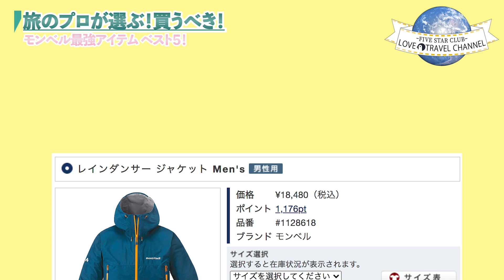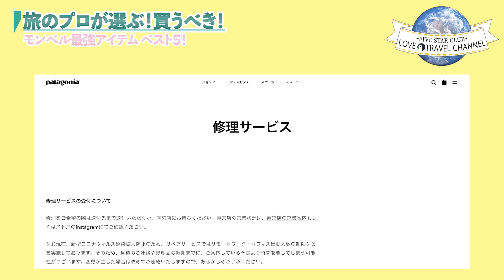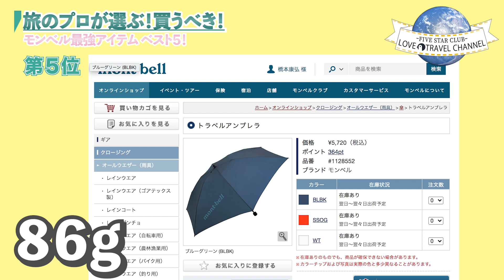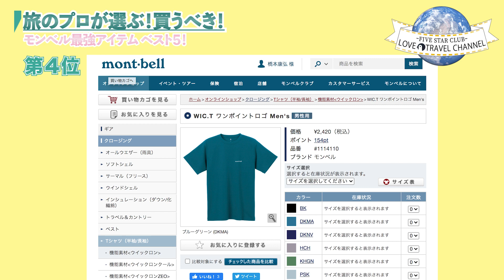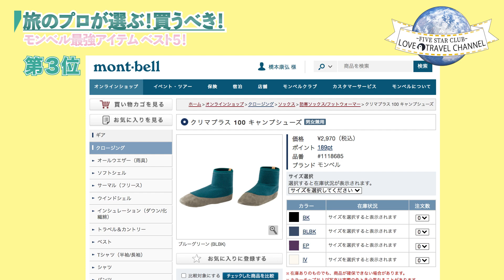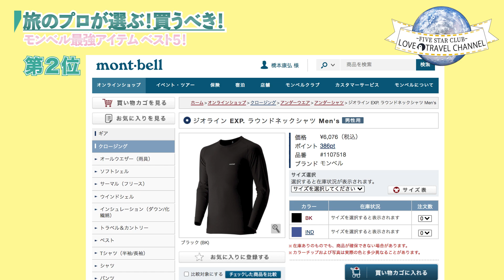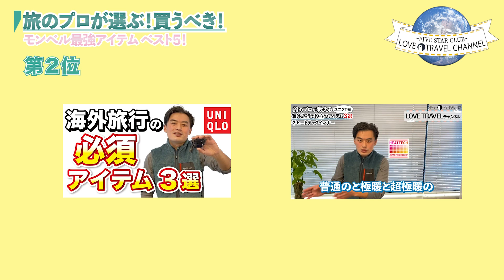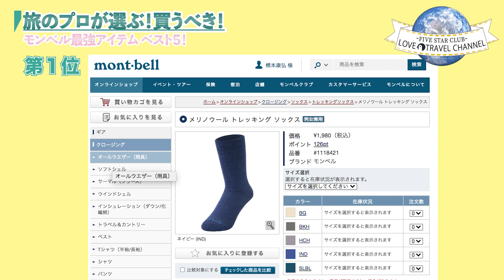【まじで買ってよかった】旅行行くならこれだけは買っておけ！旅のプロが選ぶ買うべき「モンベル」ベスト5【アウトドア最強】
今回は、モンベルで僕が厳選した旅行グッズ5つを紹介しています。
日本に住んでいながら、モンベルを買ったことがない人がいたら、もったいない！
モンベルは同じ機能を兼ね備えたほかのアウトドアブランドと比べて、格安！
しかも日本のブランドだけに他にもいろいろ優れたポイントがあるんです。
そんなモンベルの僕が長年愛用している旅行グッズの一部を紹介します！
（実際つかっているものをそのまま持ってきたので生活感がでてしまってすいません(^^;）

00:00   ご挨拶・本日のテーマ説明
01:24   なぜモンベルを選ぶのか
05:10　第5位
07:14　第4位
08:43　第3位
07:14　第2位
08:43　第1位

■LINE追加お願いします！■
私に答えてほしい質問であれば橋本宛、崎に答えてほしい質問であれば崎宛と指名いただけると嬉しいです_φ( ´∀｀)

【ユニクロ】100カ国以上旅をしたプロが選ぶ！旅に役立つマストバイなアイテムを大公開！
【これだけは持って行くな！】100カ国以上旅したトラベルプランナーが語る、持っていくと損するアイテム3選
【必見】100カ国旅したプロが伝える、カバンに入れたままにすべきグッズ3選

■関連する動画リスト■
【準備編】何を準備する？海外行く前に見ておけば得しかしない再生リスト！

■参考URL■
エアリズムコットンクルーネックT
ジオライン EXP. ラウンドネックシャツ Men's
ジオライン EXP. タイツ Men's

このチャンネルでは海外旅行に関して皆さんに役立つ情報を海外渡航歴100カ国ある2人が発信していきます🌏

各SNSでも最新情報を随時更新しています♪

◆ファイブスタークラブ
世界で見つける旅の思い出 こだわりの旅をプロデュース
自分好みの旅行をお探しの方はぜひご相談ください！

プロフィール
【橋本康弘（ハシモトヤスヒロ）】
1983年福井県生まれ
初めて行った海外は中学2年の「国際交流」で北京へ。
同じアジア人で似ているのに言葉や価値観が全く違うことに衝撃を覚える。

それ以来、海外の魅力にとりつかれ、
学生時代に頑張ったことは、旅行資金のためのアルバイト（笑）。
社会人では年に5〜6回のペースで海外へ行っていると、
いつの間にか海外旅行歴100カ国達成。
旅行先の最大の楽しみは現地の人との交流です！
お客様には自分の旅行経験を生かして、
旅行先を提案することやオリジナルのプランを組むことが得意。

今後さらに極めたいことはヨーロッパアルプスのハイキング、
アメリカでのドライブ旅、中央アジアの自然。
旅行以外の趣味は音楽と映画鑑賞。
2019年に第１子をもうけたので、
週末の日課は掃除と散歩と娘に聴かせる為のウクレレの練習。